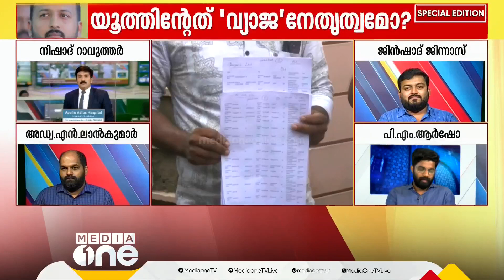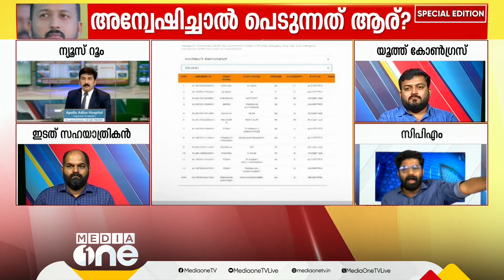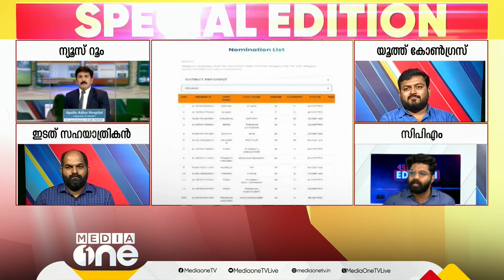SFI സംഘടനാ പ്രവർത്തനത്തിലല്ലാതെ കേസില്ലെന്ന് ആർഷോ; മണ്ടയടിച്ച് പൊട്ടിക്കലാണോയെന്ന് ജിൻഷാദ്‌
Debate Between Jinshad Jinnas and PM Arshaw